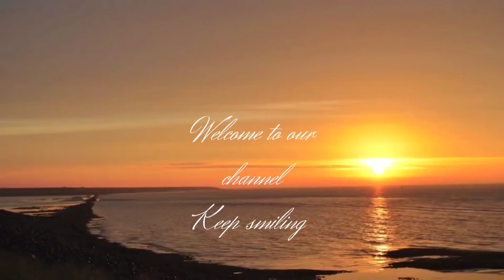Before Christmas atrocities and HAPPY Christmas🎄🎅🤶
Just for fun. Live Happily